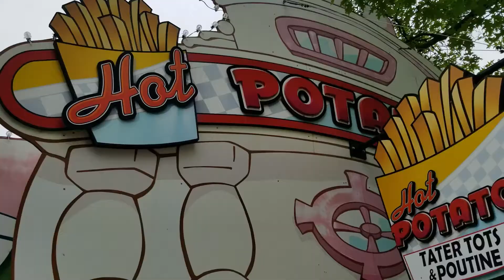Food Review of Pizza Pizza in Planet Snoopy at Canada's Wonderland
Dining Plan
Save money and stay fueled for the thrills with a Dining Plan, available for use at this location!

Pizza Pizza
Hot and hand crafted fresh pizza by the slice or as a whole pizza. Looking for something for the entire family, choose a family meal at any one of our Pizza Pizza locations.